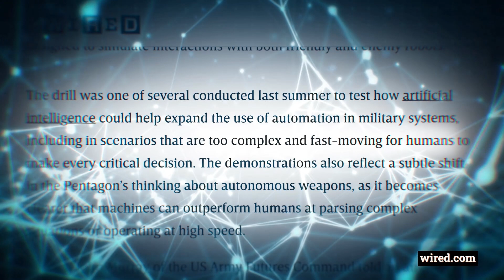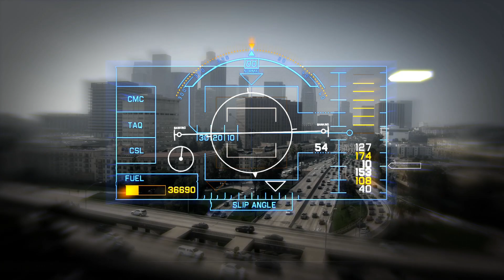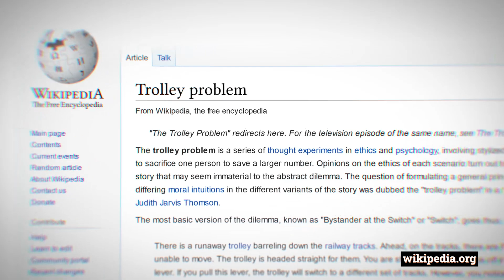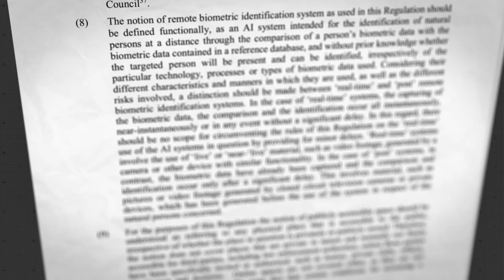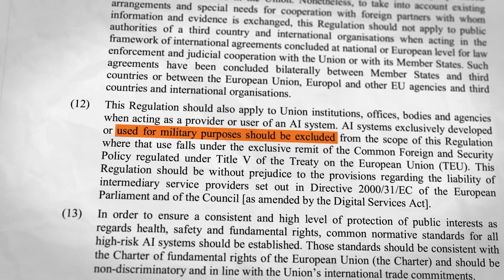Why A.I. Weapons Are a Terrifying Mistake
In 2020, a research division of the U.S. Department of Defense conducted an exercise mission using autonomous drones and vehicles. Artificial Intelligence provided by, among others, Google, Amazon and Microsoft, is now increasingly used to enhance military capability. In an attempt to keep up with technology, governments around the world are starting to make new rules. Meanwhile, key ethical questions regarding autonomous technology remain unanswered.

» Sources «
D.A.R.P.A.: Teams Demonstrate Swarm Tactics in Fourth Major OFFSET Field Experiment
Apple targets car production by 2024 and eyes 'next level' battery technology -sources
What Is Project Maven? Google Urged to Abandon U.S. Military Drone Program
Thousands of contracts highlight quiet ties between Big Tech and U.S. military
Microsoft wins U.S. Army contract for augmented reality headsets, worth up to $21.9 billion over 10 years
Proposal for a Regulation laying down harmonised rules on artificial intelligence (Artificial Intelligence Act)
Drone Swarms Are Getting Too Fast For Humans To Fight, U.S. General Warns
To Defeat Enemy Drone Swarms, Troops May Have to Take a Back Seat to Machines, General Says

» Credits «
Stock footage provided by Videezy.com